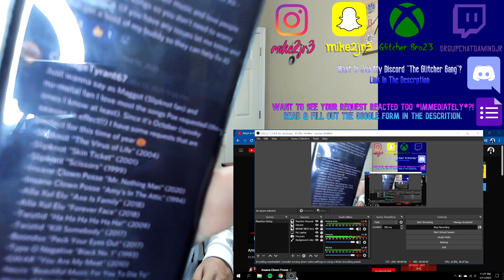Insane Clown Posse - Amy's in the Attic | REACTION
Okay, so yesterday's ICP Reaction was request from the same person as today's ICP Reaction. While I think the idea/story of this record could've been cool/interesting, it would've been nice if the mixing on this track was done correctly. Like the vocals on this track sounded TERRIBLE; like I said in this video, 'I hate this track for the wrong reasons!'

**Want To See My Reaction To Your Request Sooner Than Later? **
Just fill out the Google Docs Form down below and I’ll cover your request ASAP!

Click this link to become a member of “The Glitcher Gang”

WE TAKING OVER THIS YEAR GLITCHER GANG!!! I appreciate everyone who helps and supports my videos, whether you watch all my videos or if you share this with other people.